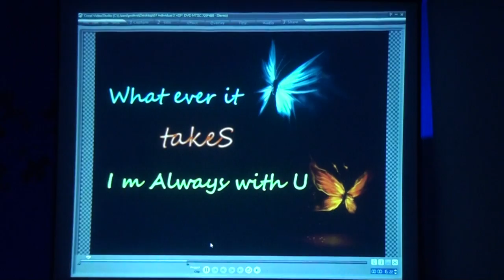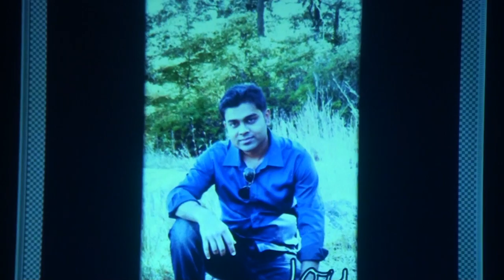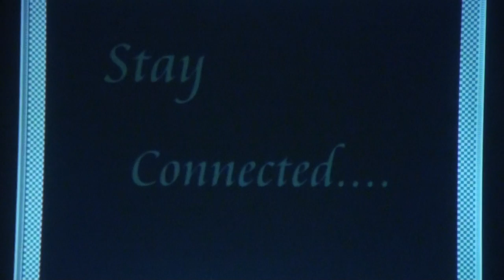CUF School Batch 07 Documentary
07 Batch Re-Union
CUF School and College
Batch Documentary Video